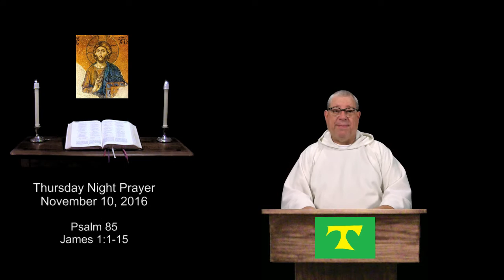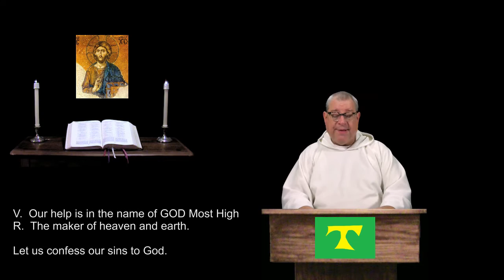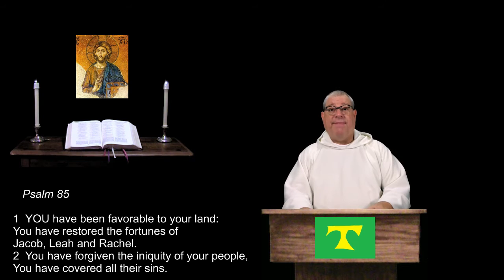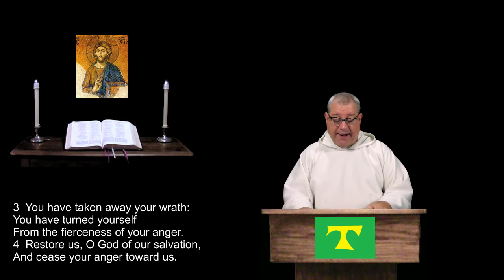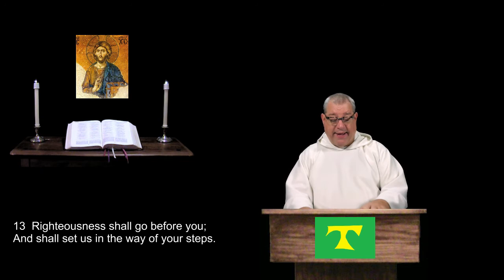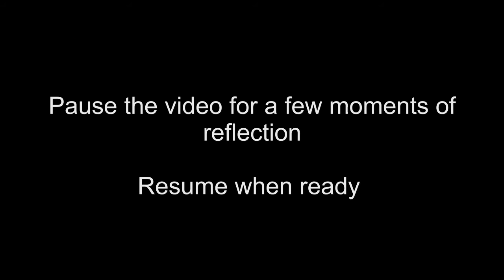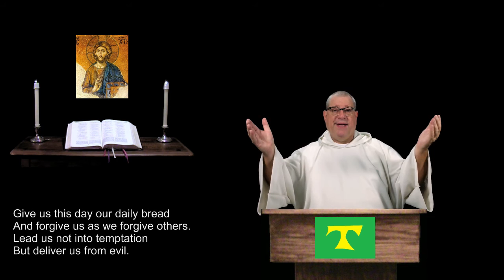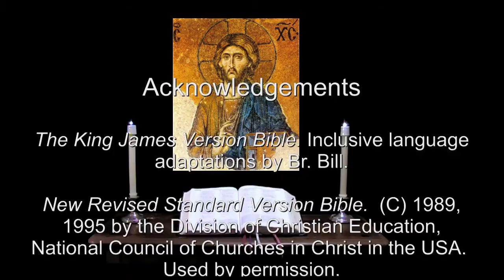10 Nov 2016 Thursday Night Prayer